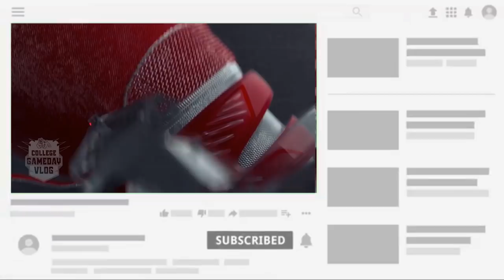Fans Fight at Fresno State FB Game | Boise State vs 23 Fresno State | Week 10 College Gameday Vlog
In this 7 part video series, I’ll be attending all Fresno State football home games and one away game in Carson, CA against (#21) SDSU Aztecs and documenting my experience. In this week 10 matchup, the 23 ranked Fresno State Bulldogs took on rival Boise State Broncos at Bulldog Stadium in Fresno, CA.

At one point in the game, just before halftime (9:14), Fresno State's Daron Bland would have a 98-yard pick-six robbed from him by the officiating crew. This touchdown would have put Fresno up 14-13, with the extra point. Sad to see such a great play called back. These Mountain West officials need to do better.

Many drunk Fresno State fans decided to get a little too handsy Saturday night. 3 fights broke out in the crowd at Bulldog Stadium

FIGHT TIME STAMPS
FIGHT 1: 6:11
FIGHT 2: 13:16
FIGHT 3: 16:55

The 'Dogs ended up losing to the Broncos, 14-40. It was a heartbreaker in front of the SOLD OUT crowd (40,000+).

Next week Fresno looks to bounce back at home against New Mexico State. IF the Bulldogs don't make the Mountain West Championship, this will be my 7th and FINAL College Gameday Vlog of the season.

Go Dogs! We're NOT finished!

WATCH || UNDEFEATED NO MORE! Fresno State Runs Over SDSU | Fresno State vs SDSU | Week 9 College Gameday Vlog
WATCH || Luke Combs: What You See Is What You Get 2021 Tour at Chase Center in San Francisco, CA

Camera & Gear:
- iPhone 11